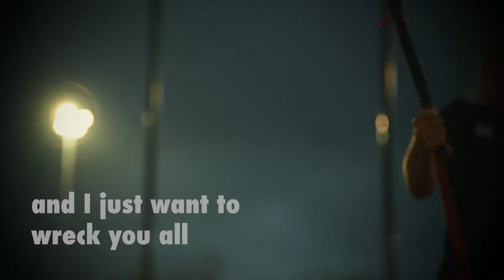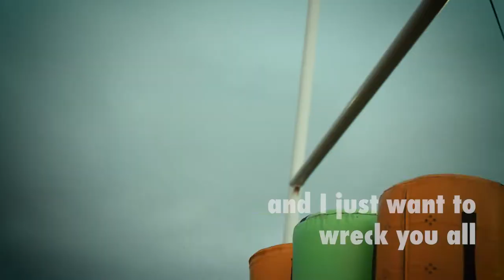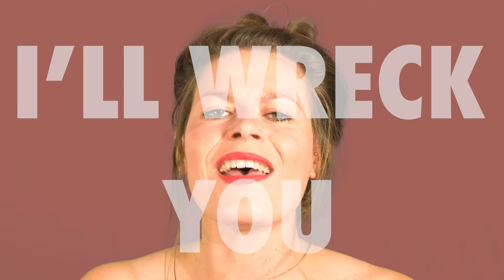BrigandZe Rugby Compagnie - Rugby Ball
Om BrigandZe Rugby Compagnies bekendheid op te schroeven, realiseerde Coupe Colonel een weldoordacht scenario en dito videoclip als parodie op de Wrecking Ball-clip van zangeres Miley Cyrus. Geen moeite werd gespaard, want o.a. Angénieux-lenzen, een dolly, een greenscreen, een zangeres uit The Voice van Vlaanderen en een beetje modder werden ingezet.